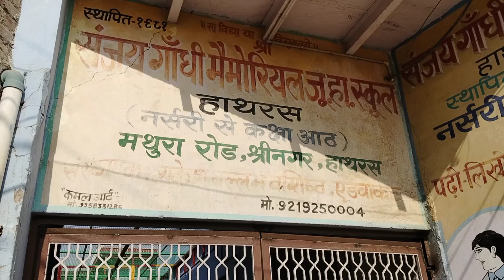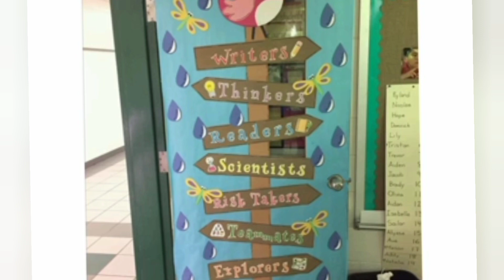Sanjay Gandhi Memorial School Hathras|The Cute Munda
latest hindi news
industrial baby
trending shorts
ambedkar jayanti
howtodraweasily
howtodrawaelephant
bhimrao ambedkar sketch
viral
hindi news
latest news
news in hindi
today's news
daan baba mela
mela paper throw
dr. bhimrao ambedkar
mc stan
status
support
panagarh
elephant
delhi news
pepper media
kidsdrawing
mela whatsapp
simpledrawing
whatsapp status
26 जनवरी program
simpleelephant